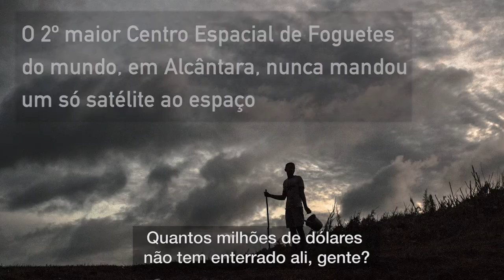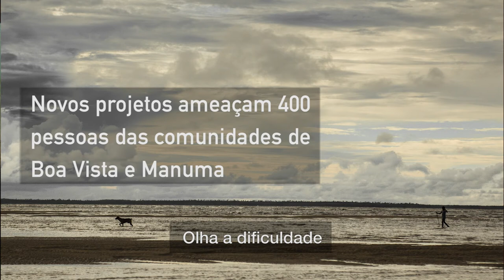Alcântara: o custo do Centro Espacial para as comunidades quilombolas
Famílias que viviam ao lado do mar foram reassentadas a 40 km da praia. Novos projetos ameaçam outras 400 pessoas.